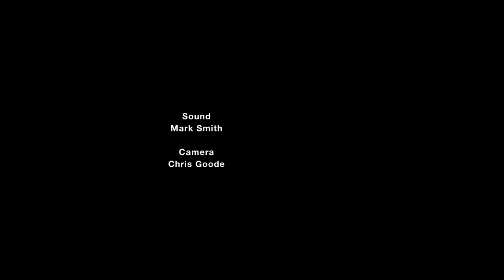"Curlew Republic" in concert-Wallharp created by Colin Offord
Colin Offord: Composer and director, Wallharp, instrument inventor
Chris Finnen: Dobro guitar, Electric guitar
Yilan Yeh: Moonbells, waterbell, water percussion, wallharp and video projection
The Butter Factory Arts Centre, Cooroy 2012
Sunshine Coast Council, QLD Australia